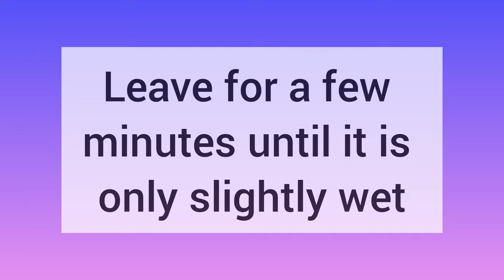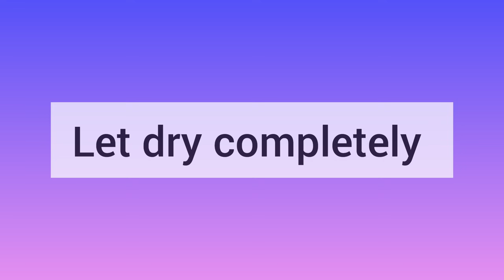EVEN MORE (!!!) splatters + doodles = EASY flowers!!!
Watch how I turn watercolour splatters into beautiful flowers!  This would make a beautiful card or painting using just a few paint splatters and a black fineliner pen. This will make a wonderful painting for you to keep or to give to others as a gift! This could also be a great piece for you to draw in your junk journal or art journal!

Tip: Use another paintbrush to tap the paint loaded brush against instead of your finger when creating the splatters.

Special shoutout to Ambika Upadhya (@ambikaupadhya431) for letting me know what kind of splatter flower colors she would like to see! Thank you for the inspiration!

Materials:

140lb (300gsm) cold pressed watercolor paper by Ohuhu
Pocket watercolor paints by Mungyo
White acrylic paint
watercolor brush - #4 by Fuumuui
Mason jars with water
Paper towels
Permanent black fineliner pen (uni-ball micro vision needle)
Masking or painters tape